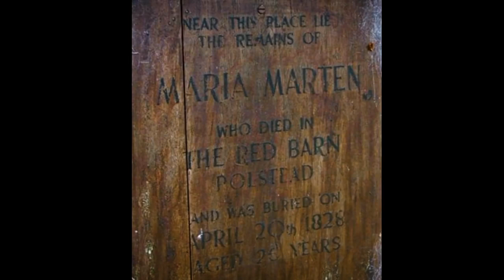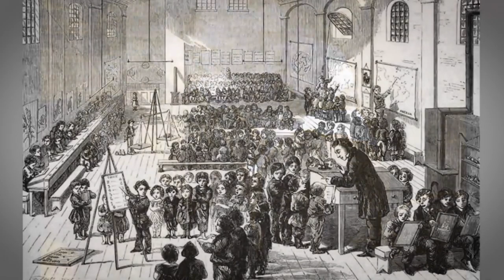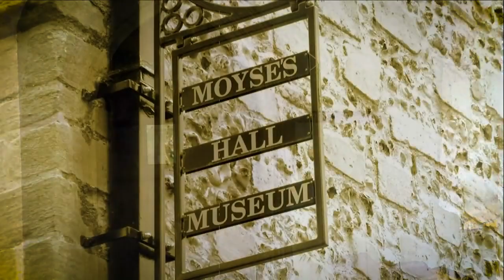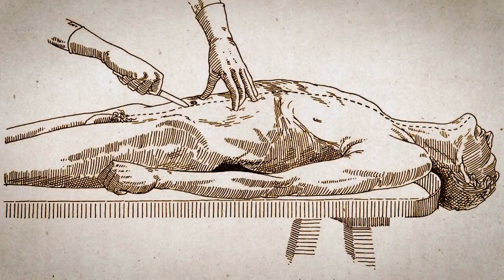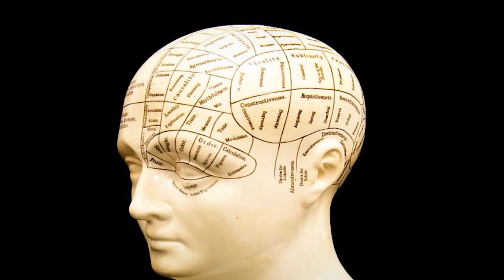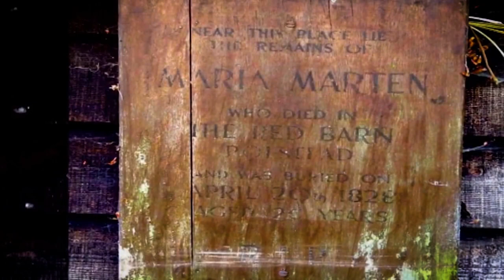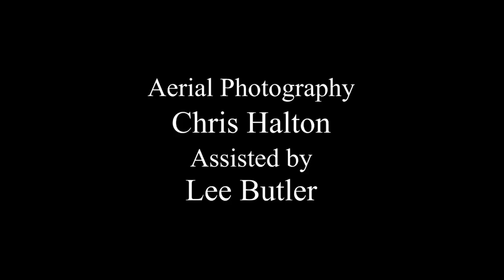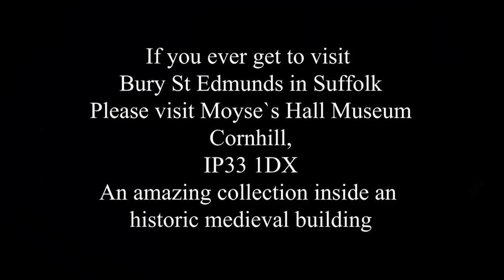Murder at the Red Barn | Documentary | Full Movie | Supernatural English Murder Mystery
A Paranormal documentary on a high-profile English murder case whereby a daughter of a local villager has an affair with a young squire that ends in devastating results. Murdered and buried inside the red barn the ghost of the dead wreak havoc.

Stars: Chris Halton, Jon Smitts
Written, Directed by Chris Halton

Explore the captivating world of suspense and intrigue, where hidden truths await discovery and exciting secrets wait to be unraveled. From astute investigators to perplexing riddles, embark on a journey that will keep you guessing until the very end. Dive into the depths of mysteries on Stash - Unexplained Mysteries.

Original programming available solely on Stash - Unexplained Mysteries. Watch hundreds of your favorite movies & TV series covering unsolved mysteries and phenomena, the supernatural, and more. Enjoy unlimited streaming with no credit cards, no subscription, and half the ads of regular TV. Stash - Unexplained Mysteries is building the world’s largest catalog of unexplained mystery movies & TV series.